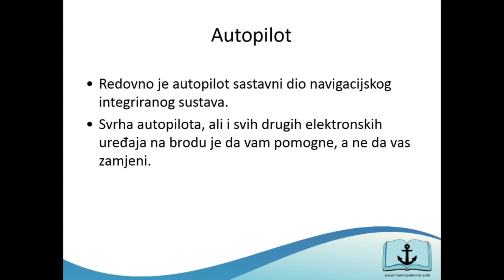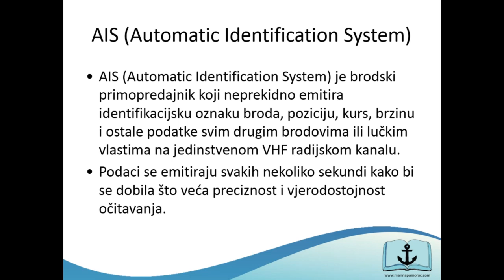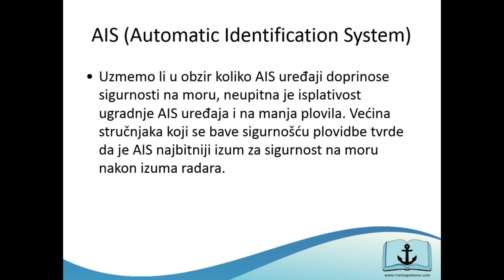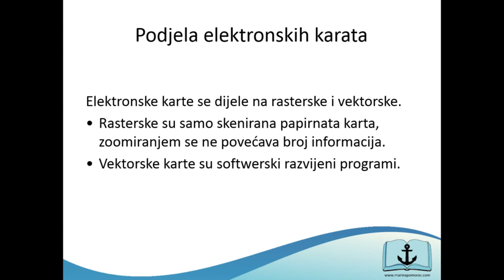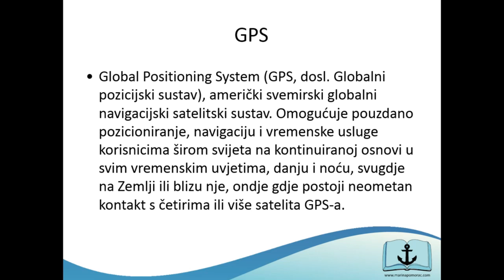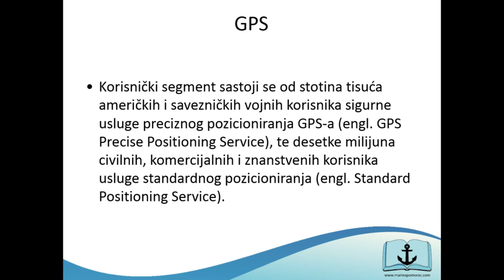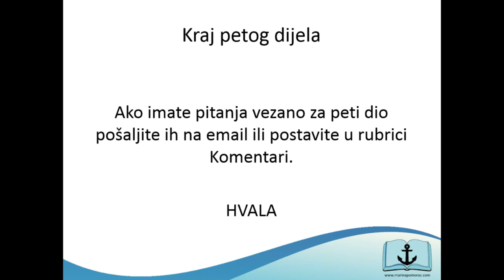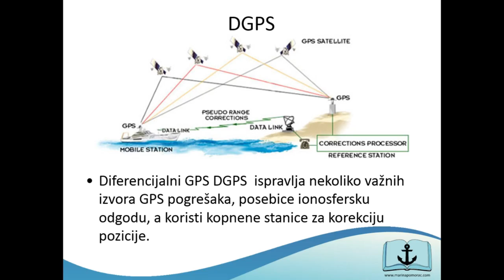Elektronička navigacija, sažeta predavanja peti dio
Elektronička navigacija, sažeta predavanja peti dio od šest plus bonus odvojeno žirokompas.
Pri kraju se desilo da je zvuk ostao, a slajd otišao naprijed (DGPS), no ne mogu to editirati osim da snimim sve ispočetka. Kao što već znate, prodajom priručnika nastojim zaraditi dovoljno za novu informatičku opremu jer je stara otišla...